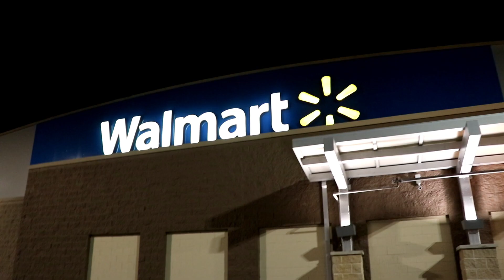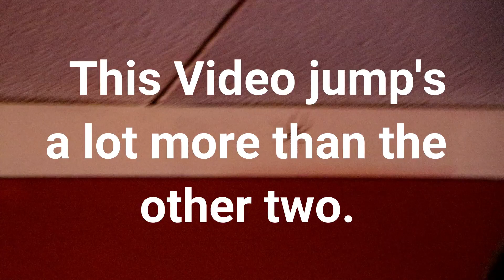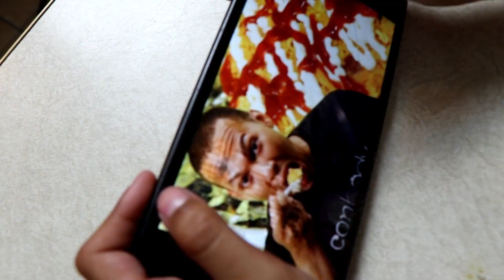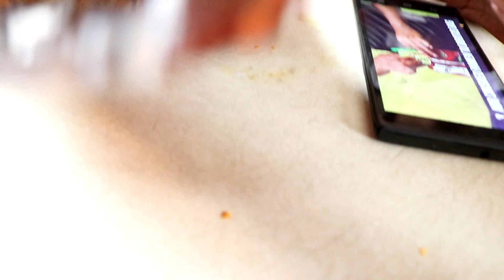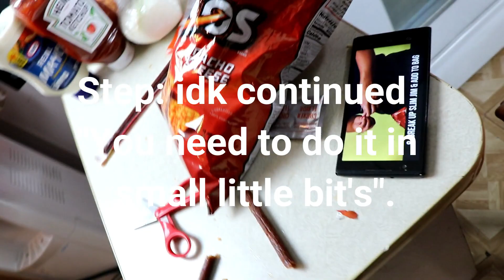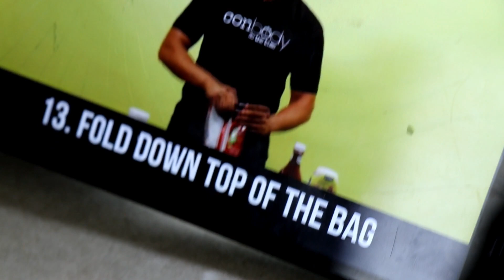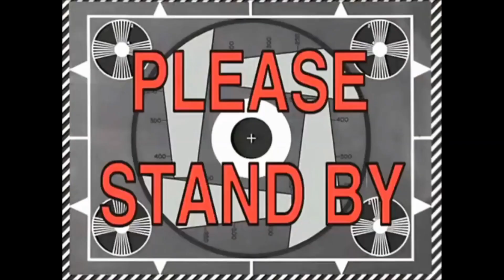Vlog 3:Prison Burrito.